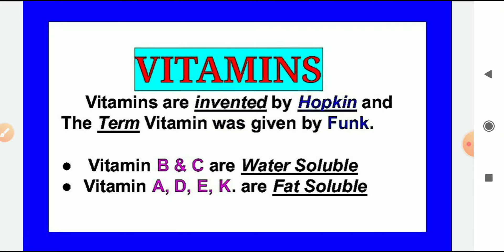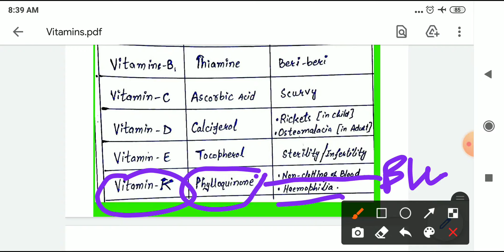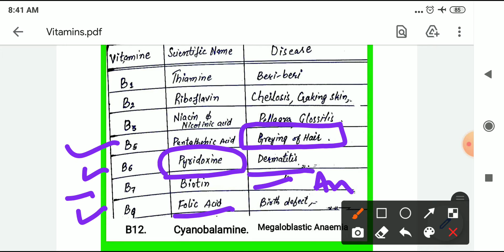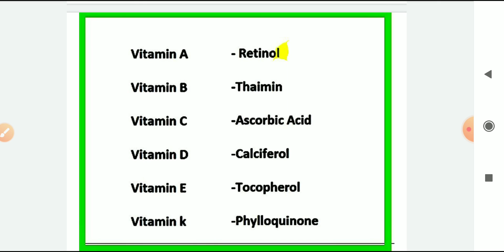General Science || Class-1 || Vitamins || Scientific names & Diseases || Easy Tricks || jkssb